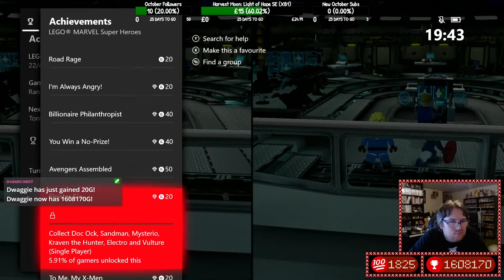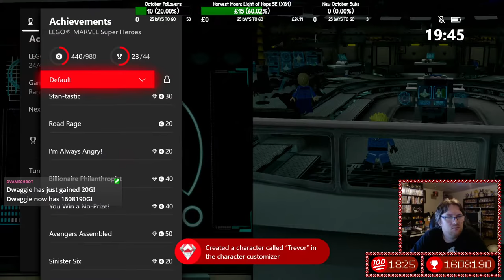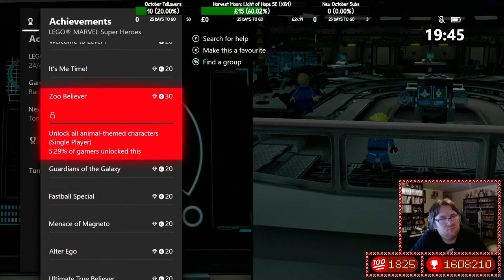Lego Marvel Super Heroes (XB1) - Episode 08